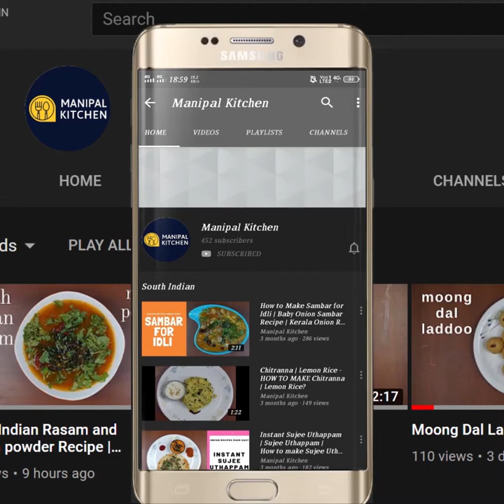Cone Idli in Jack Leaf, No Rice | ಕೊನ್ ಇಡ್ಲಿ ಹಲಸಿನ ಎಲೆಯಲ್ಲಿ ಹತ್ತಿಯಂತೆ ಮೃದು |Manipal Kitchen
Cone Idli in Jack Leaf, from Bombay Suji, No Rice |Diabetic Delicacy |ಹಲಸಿನ ಎಲೆಯಲ್ಲಿ ಅಕ್ಕಿ ಇಲ್ಲದೆ , ಬೊಂಬೆ ರವೆ ಇಂದ ,ಕೊನ್ ಇಡ್ಲಿ , ಹತ್ತಿಯಂತೆ ಮೃದು |Manipal Kitchen | English Sub-Titles
Cone Idli is nothing but idli cooked in cones made from jack leaves.  Idli is normally prepared from  fermented urad dal and rice suji or bombay suji or even wheat suji / Bansi suji.  Today I would like to share the recipe of cone Idli made from fermented urad dal and Bombay suji batter in cones made from Jack leaves.  I have shown the method of preparing the cone.
  Here goes the recipe for Cone Idli
INGREDIENTS OF CONE IDLI :
1. Urad dal - 1/2 cup
2. Bombay suji - 1 cup
3. Salt - as per taste
4. Cones - around 25-30
PROCEDURE:
Wash and soak urad dal in water for about 3 hours.  Add it to the grinder and grind adding water in steps  to grind it to a fluffy and fine consistency.  It may consume about 20 minutes.  Transfer the grind batter to a bowl and it should fold in as shown in steps. Place a wide pan on low flame.  Add Bombay suji to it and also 1 tsp coconut oil and dry roast on low flame till aromatic but the colour should be intact.  On completely cooling add this roasted suji to the grind urad dal batter.  Give a good mix , add salt and ferment for about 8 hours.  After fermenting, give a good mix.
Let us prepare a cone for the cone idli now.  Wash jack leaves and wipe with a clean cotton towel to get rid of the water drops and pat dry it.  Fold leaf in the shape of a cone as shown in the video.  Secure the ends with the help of thin bamboo sticks.  The cone is ready.  Pour fermented idli batter into the cone and place it as shown in the idli steamer and steam for about 10-12 minutes.  Wow Yummy soft cone idli is ready to serve.  Yum Yum
Makes : 20--25

A few Links On This Channel:
1. (Breakfast, Lunch , Dinner Recipe )
1. ( Instant Green peas Idli )
1. (Dhaba Style Moongdal Fry )
1. (Oats-Moongdal Khichdi For Weight Loss )
2. ( Oat-meal Breakfast With Fresh & dry fruits, ರೋಗನಿರೋಧಕ ಓಟ್ಸ್ ಬ್ರೇಕ್ ಫಾಸ್ಟ್ )
3. (Oats Banana Breakfast Smoothie, no sugar, No Jaggery, No Milk & weight loss Recipe)
4. (Pineapple smoothie no sugar, No Jaggery, No diary, Weight loss Recipe)
5. ( Apple-oats & dates smoothie with milk, No Sugar, No Jaggery )